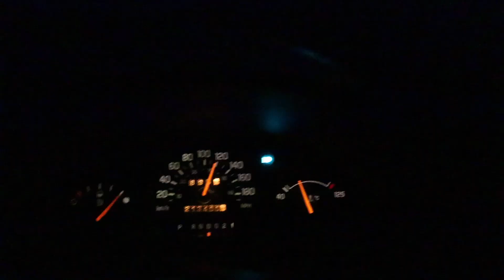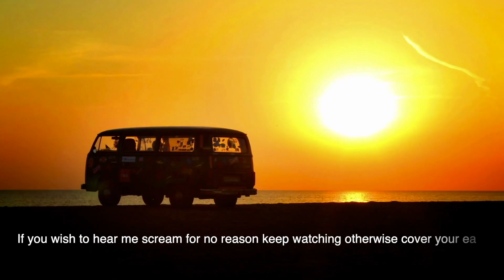I Bought My Dream House at 17: The Story of How I Bought a House at 17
Colton is inviting you to join Wealthsimple with their code CWUKGQ. Use the link below, and get TWO free stocks to trade 🙌

Camera: Canon M50
Mic: Rode Video Mirco
Editing: Final cut pro